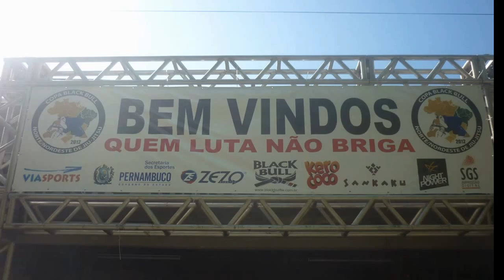Copa Black Bull N/NE - 3 Etapa - Eduardo Miguel - Nova União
Eduardo Miguel, atleta da J.F.T. ( Nova União / Janga )